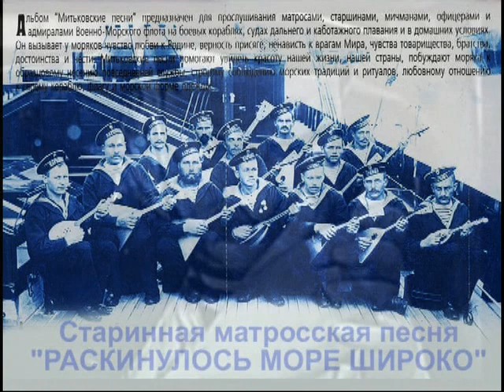Матросская песня "Раскинулось море широко". Александр Ведерников и квартет "Московская балалайка"